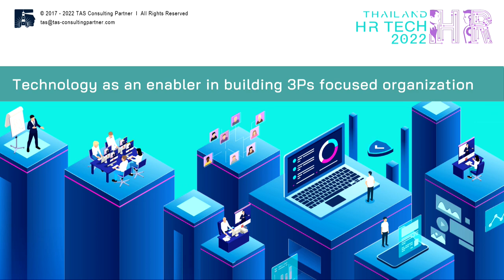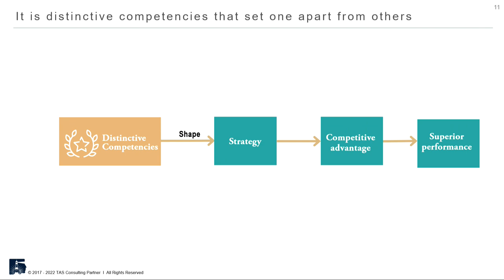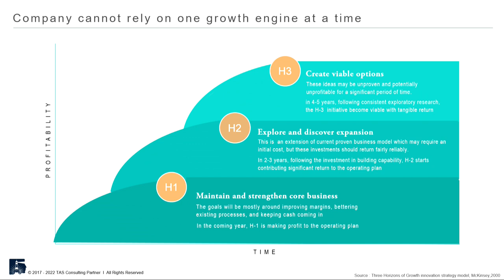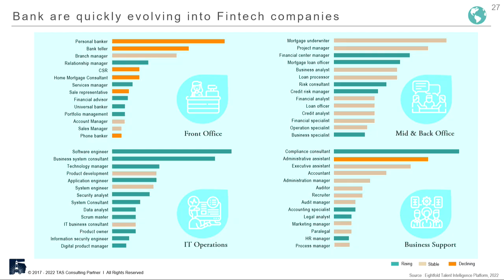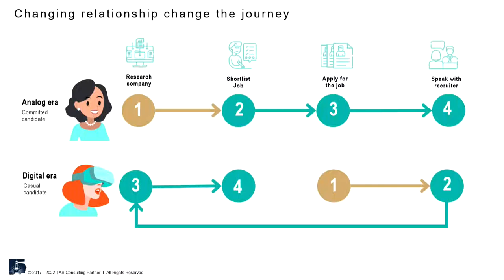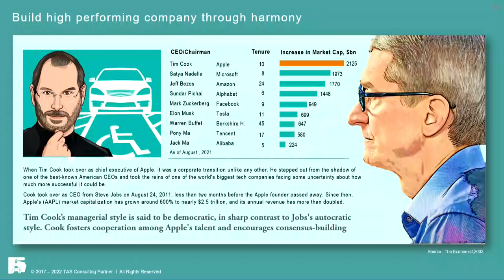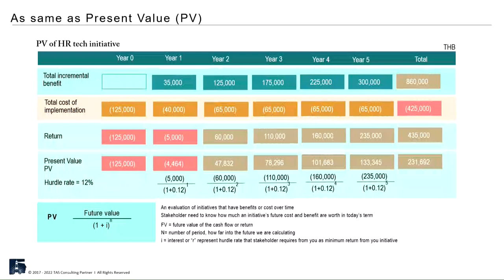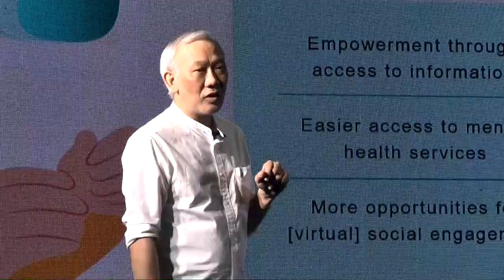PMAT HR Tech Forum 18-19 Oct 2022